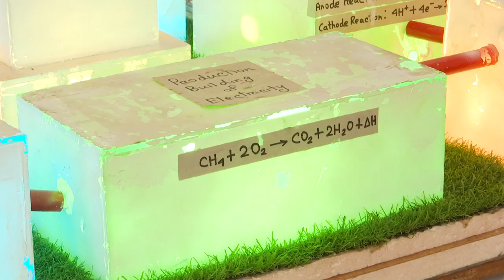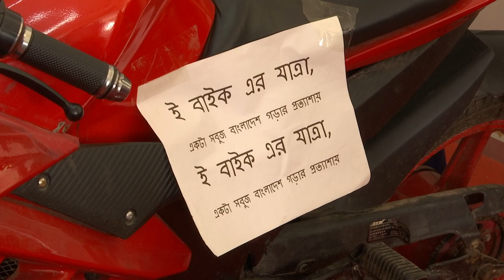বীরশ্রেষ্ঠ নূর মোহাম্মদ পাবলিক কলেজ আয়োজিত বিজ্ঞান উৎসব | Science Fair | Channel 24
বীরশ্রেষ্ঠ নূর মোহাম্মদ পাবলিক কলেজ আয়োজিত বিজ্ঞান উৎসব

»» Office Address:
Bangladesh.